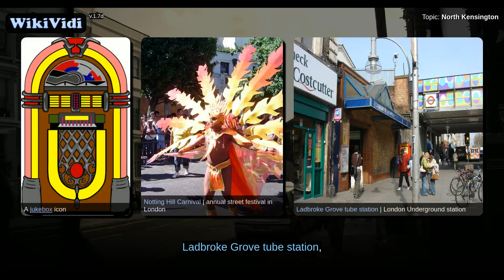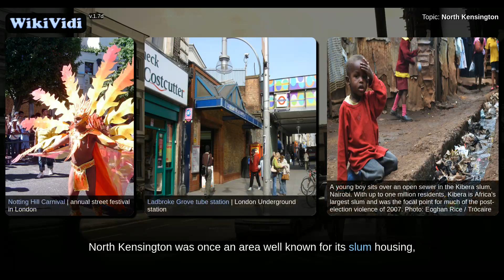North Kensington - WikiVidi Documentary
North Kensington  is an area of west London, north of Notting Hill and south of Kensal Green.  The Grand Union Canal is the official boundary between Kensal Green and North Kensington. The borders between North Kensington and Notting Hill are a little less clear,, but residents generally see the Westway flyover as the boundary. The names North Kensington and Ladbroke Grove are used interchangeably to describe the same area.  North Kensington is where most of the violence of the Notting Hill race riots of 1958 occurred and where the Notting Hill Carnival started, despite North Kensington and Notting Hill being separate areas.  The area's main transport hub, Ladbroke Grove tube station, was originally called Notting Hill from its opening in 1864 until 1880, and Notting Hill & Ladbroke Grove between then and 1919, when it was renamed Ladbroke Grove . It acquired its current, simpler name in 1938. The area was also once served by St. Quintin Park and Wormwood Scrubs railway station, until ...

Shortcuts to chapters:
0m48s+:  Crossrail
1m58s+: Grenfell Tower fire

Copyright WikiVidi.